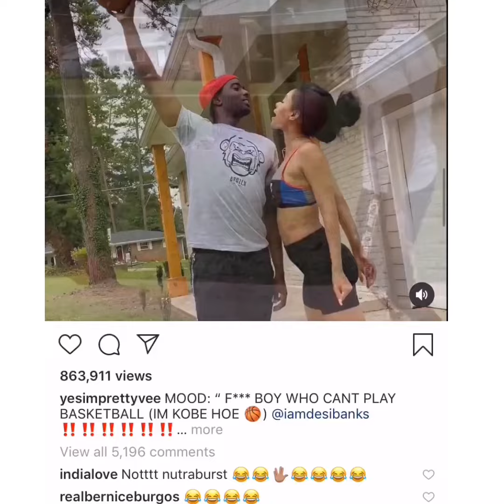This how I act when I like somebody👉🏽UGH YOU SO SHOW OFFY!!! 🙄🙄👌😭